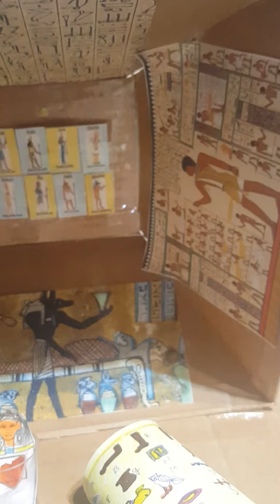Kids School project Ancient Egypt Pharaoh mummy Pyramid Spfinks education Gods Canopic jars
A school project, which one was made at home. Year 5. ,,Ancient Egypt" topic.